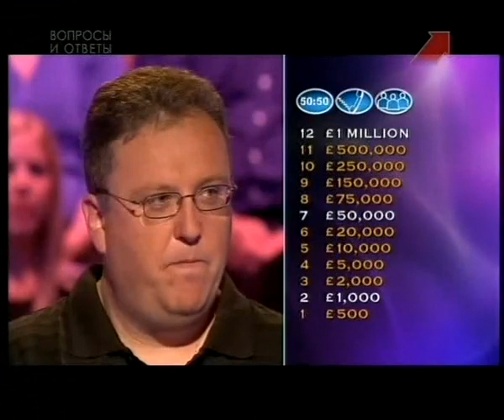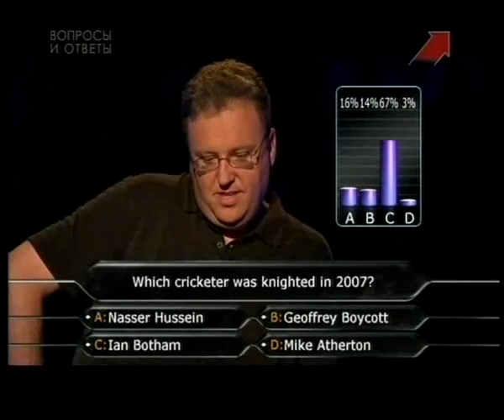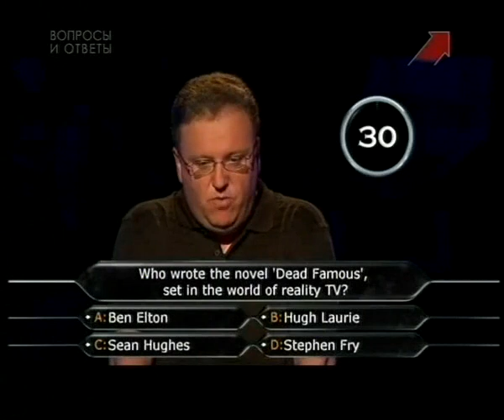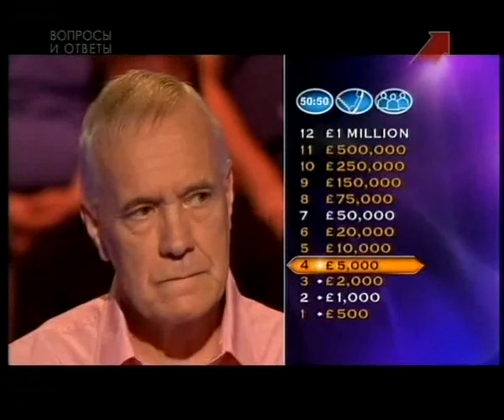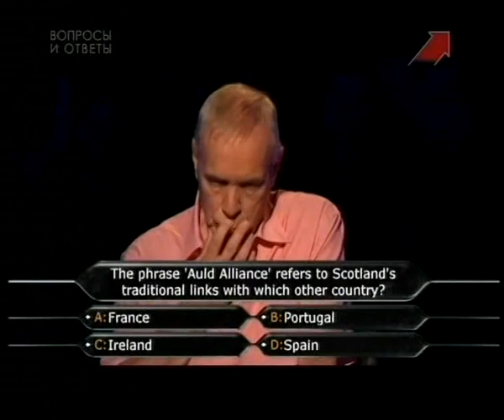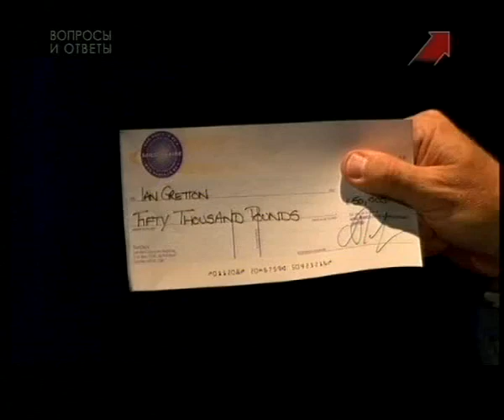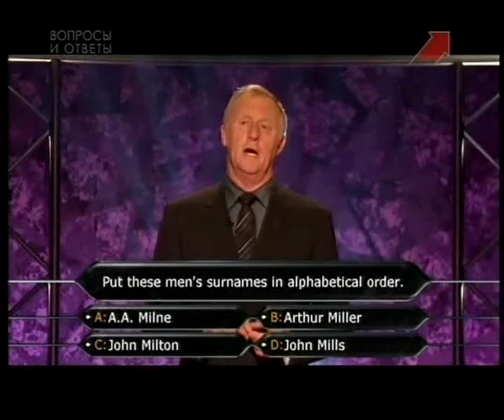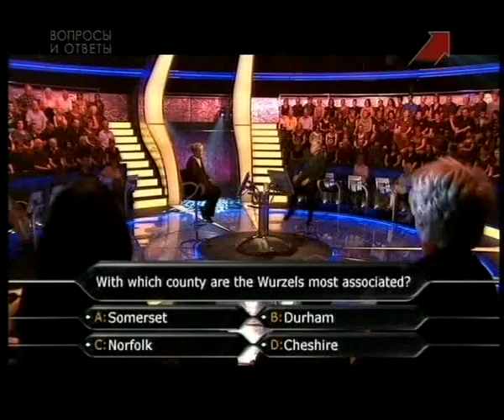Who Wants To Be A Millionaire? (UK) (14.10.2008) (in Russian Language)